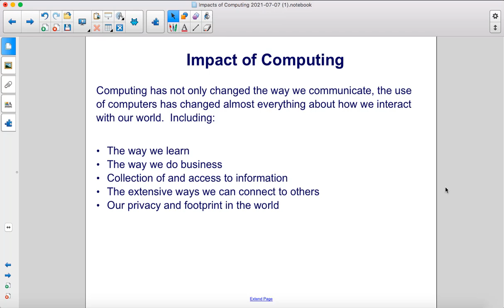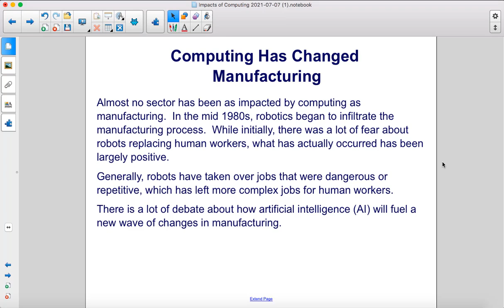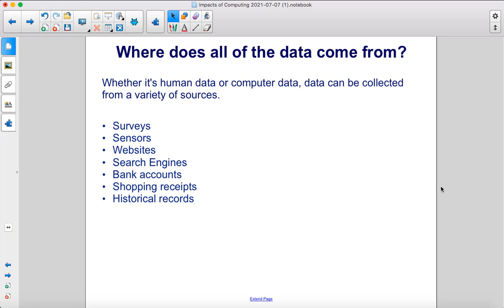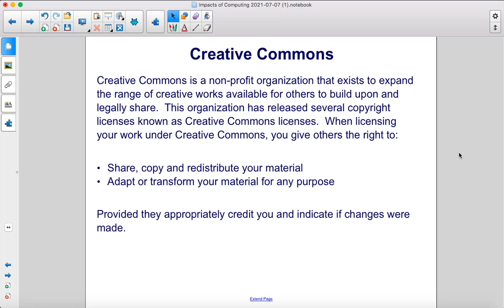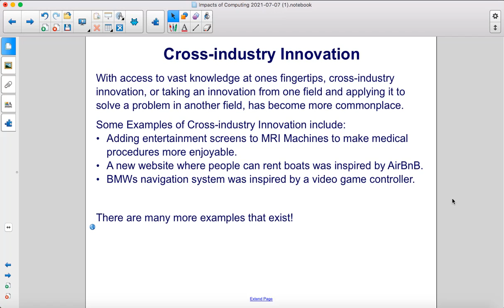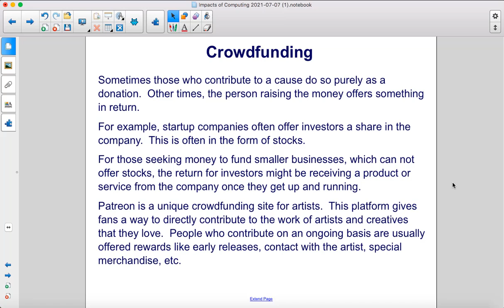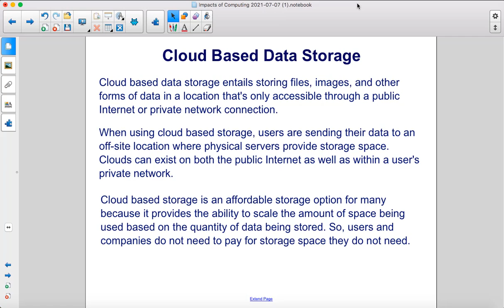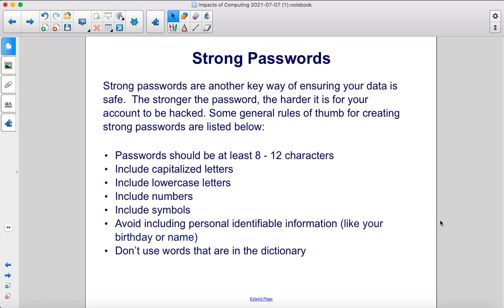CS Praxis Impacts Computing